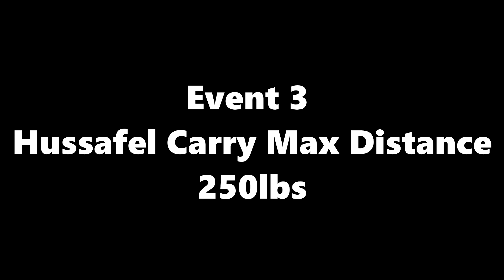Josh Hendrickson Competes at Strongageddon 5 - Competition Vlog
The newest 580 Barbell Vlog, Josh Hendrickson recently competed in Strongageddon 5 Hosted by Area 56 Gym. Watch along to see how Josh ends up doing!